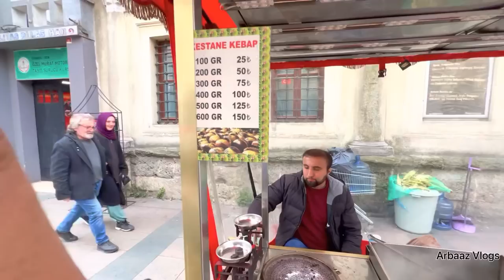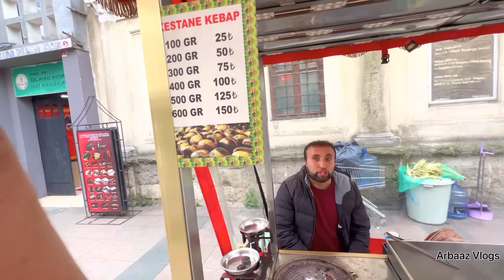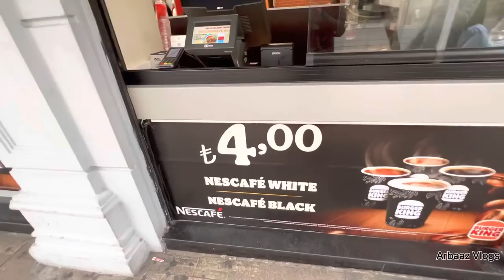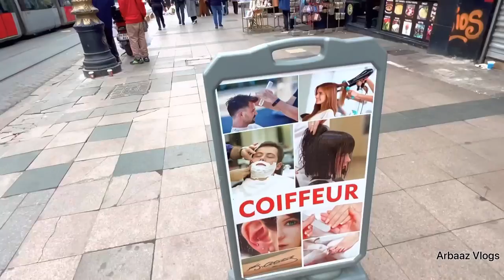दुनिया की सबसे पुरानी Grand Bazaar, first shopping centre of the world in Istanbul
he Grand Bazaar (Turkish: Kapalıçarşı, meaning ‘Covered Market’; also Büyük Çarşı, meaning ‘Grand Market’[1]) in Istanbul is one of the largest and oldest covered markets in the world, with 61 covered streets and over 4,000 shops[2][3] on a total area of 30,700 m2,[4] attracting between 250,000 and 400,000 visitors daily.[5] In 2014, it was listed No.1 among the world's most-visited tourist attractions with 91,250,000 annual visitors.[6] The Grand Bazaar at Istanbul is often regarded as one of the first shopping malls of the world.

The construction of the future Grand Bazaar's core started during the winter of 1455/56, shortly after the Ottoman conquest of Constantinople and was part of a broader initiative to stimulate economic prosperity in Istanbul.[7] Sultan Mehmed II had an edifice erected devoted to the trading of textiles[1][8] and jewels near his palace in Constantinople.[9] It was named Cevâhir Bedestan ("Bedesten of Gems") and was also known as Bezzâzistan-ı Cedîd ("New Bedesten") in Ottoman Turkish. The word bedesten is adapted from the Persian word bezestan, derived from bez ("cloth"), and means "bazaar of the cloth sellers".[10] The building – named alternately in Turkish İç ("Internal"), Antik ("Ancient"), or Eski ("Old") Bedesten – lies on the slope of the third hill of Istanbul, between the ancient Fora of Constantine and of Theodosius. It was also near the first sultan's palace, the Old Palace (Eski Saray), which was also in construction in those same years, and not far from the Artopoleia (in Greek) (Άρτοπωλεία), the city's bakers' quarter in Byzantine times.[11]

The Byzantine (Comnenian) Eagle outside the eastern gate of the Old Bedesten
The construction of the Bedesten ended in the winter of 1460/61, and the building was endowed to the waqf of the Hagia Sophia Mosque. Analysis of the brickwork shows that most of the structure originates from the second half of the 15th century, although a Byzantine relief representing a Comnenian eagle, still enclosed on the top of the East Gate (Kuyumcular Kapısı)) of the Bedesten has been used by several scholars as proof that the edifice was a Byzantine structure.[1]

In a market near the Bedesten, named in Turkish Esir Pazarı, the slave trade was active, a use also carried over from Byzantine times.[12] Other important markets in the vicinity were the second-hand market (Turkish: Bit Pazarı),[10] the "Long Market" (Uzun Çarşı), corresponding to the Greek Makros Embolos (Μακρός Ὲμβολος, "Long Portico"), a long porticoed mall stretching downhill from the Forum of Constantine to the Golden Horn, which was one of the main market areas of the city,[13] while the old book market (Sahaflar Çarşısı) was moved from the Bazaar to the present picturesque location near the Beyazid Mosque only after the 1894 Istanbul earthquake.

Some years later [14]—according to other sources,[12] this occurred in 1545 under Sultan Suleiman I—Mehmed II had another covered market built, the "Sandal Bedesten" (the name comes from a kind of thread woven in Bursa, which had the colour of sandalwood[15]), also named Küçük ("Little"), Cedit or Yeni (both words meaning "New") Bedesten, which lay north of the first.[citation needed]

After the erection of the Sandal Bedesten the trade in textiles moved there, while the Cevahir Bedesten was reserved for the trade in luxury goods. At the beginning the two buildings were isolated. According to the 16th-century French traveller Pierre Gilles, between them and the Mosque of Beyazid stood the ruins of churches and a large cistern.[12] However, soon many sellers opened their shops between and around them, so that a whole quarter was born, devoted exclusively to commerce.

At the beginning of the 17th century the Grand Bazaar had already achieved its final shape. The enormous extent of the Ottoman Empire in three continents, and the total control of road communications between Asia and Europe, rendered the Bazaar and the surrounding hans or caravanserais the hub of the Mediterranean trade. According to several European travelers, at that time, and until the first half of the 19th century, the market was unrivaled in Europe with regards to the abundance, variety and quality of the goods on sale. At that time we know from European travelers that the Grand Bazaar had a square plan, with two perpendicular main roads crossing in the middle and a third road running along the outer perimeter.[10] In the Bazaar there were 67 roads (each bearing the name of the sellers of a particular good), several squares used for the daily prayers, 5 mosques, 7 fountains,